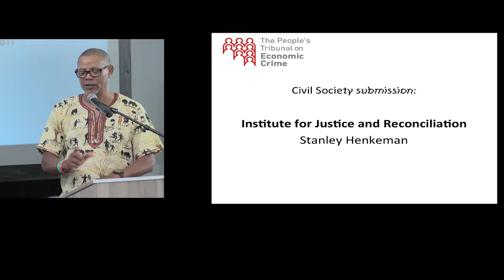Institute for Justice and Reconciliation - People's Tribunal on Economic Crime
Stan Henkeman from the Institute for Justice and Reconciliation (IJR) makes a presentation on the impact of economic crime and corruption on reconciliation in post-apartheid South Africa.

Day 2: Sunday 04 February 2018